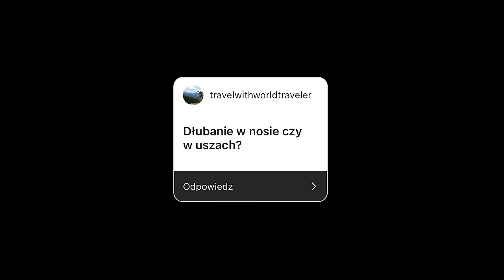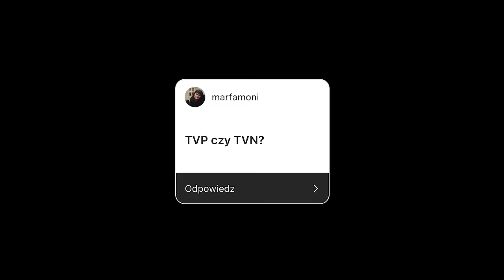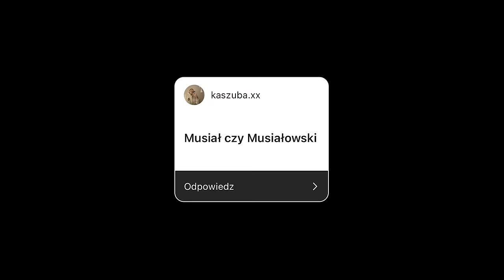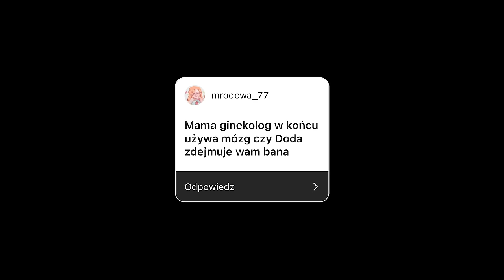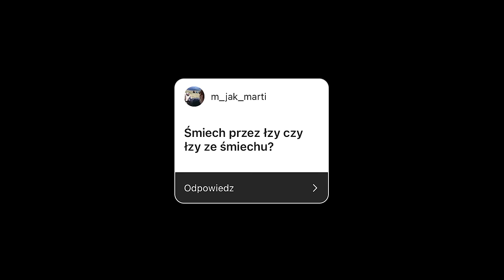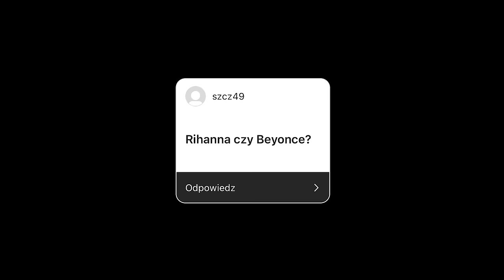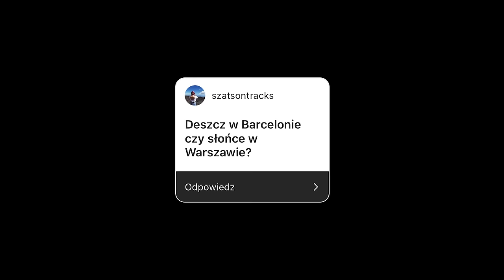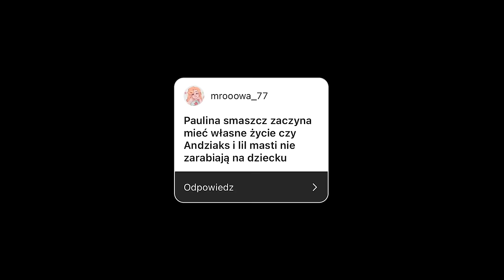DZIEŃ Z FILIPEM CHAJZEREM